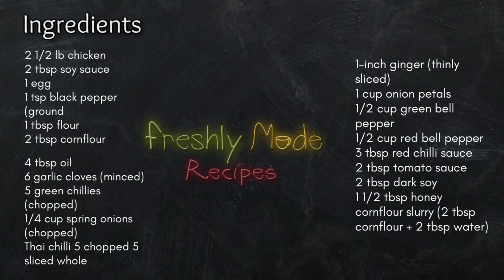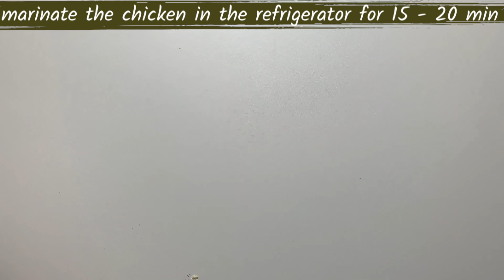Chili Chicken Recipe⎮Restaurant Style⎮Crispy, Spicy & Delicious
Chilli Chicken is eaten as an appetizer or as a main dish. It is made with crispy chicken pieces that are then coated in a thick, sweet, and spicy sauce. Our recipe is delicious and easy to follow! We highly recommend you try this out.

Chili Chicken Recipe⎮Restaurant Style⎮Spicy & Delicious
RECIPE
Chicken Marinade:
2 1/2 lb chicken
2 tbsp soy sauce
1 egg
1 tsp black pepper (ground
1 tbsp flour
2 tbsp cornflour

4 tbsp oil
6 garlic cloves (minced)
5 green chilies (chopped)
1/4 cup spring onions (chopped)
Thai chili 5 chopped 5 sliced whole
10 Thai Chillies (5 chopped, 5 sliced)
1-inch ginger (thinly sliced)
1 cup onion petals
1/2 cup green bell pepper
1/2 cup red bell pepper
3 tbsp red chili sauce
2 tbsp tomato sauce
2 tbsp dark soy
1 1/2 tbsp honey
cornflour slurry (2 tbsp cornflour + 2 tbsp water)